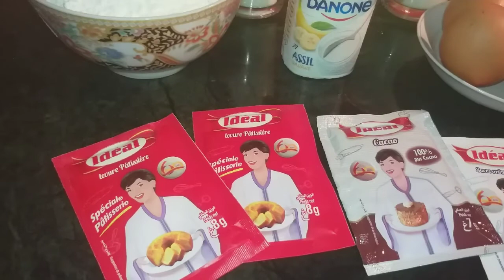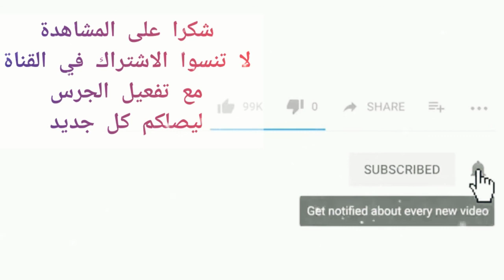كيكة الحمار الوحشي مزخرفة سهلة بطريقة هشة وخفيفة Gâteau zèbre